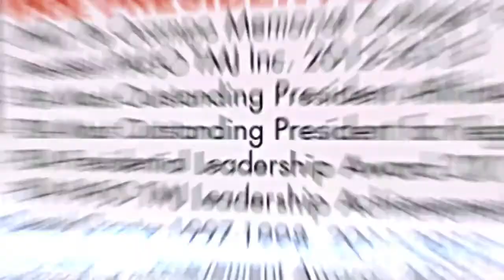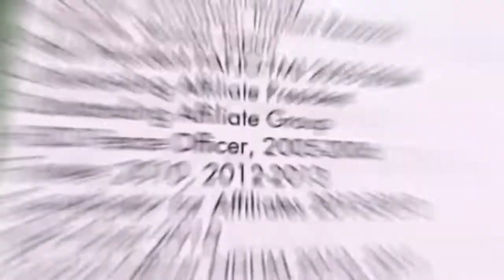TEAM PDA WHITE 2014